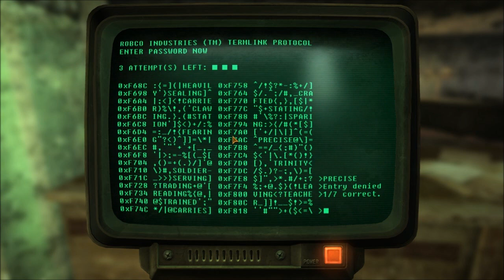Let's Play : Fallout New Vegas Pt. 23 Blind - Going to Rescue Powder Gangers? HD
One of the most hyped games of the year, and one of the main ones I was waiting for is here at last. Let's start our next radioactive journey! I literally had to pawn my camera to be able to play this game, so let's enjoy it. Geforce 9800GT 1GB, 2GB of Ram, Intel i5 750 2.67ghz 4 core, Windows 7.